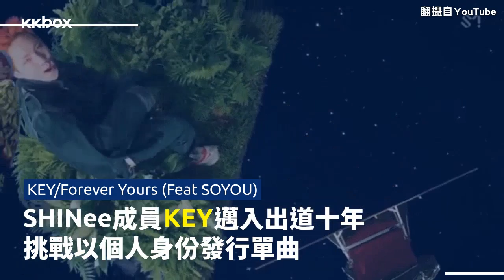偶像SOLO熱潮！JENNIE、KEY唱出自信宣言｜KKBOX韓語速爆新歌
偶像團體SOLO熱潮來襲🌊 BLACKPINK由JENNIE打頭陣，中毒歌曲展自信實力！SHINee KEY邀摯友韶宥合唱、好久不見的HENRY都以輕快電音回歸。加上秋冬必聽的抒情BTOB、話題Rapper媽咪手，都在本週韓語速爆新歌🔊🔊🔊

更多K-POP熱門曲都在每週更新的 KKBOX「韓語速爆新歌」歌單